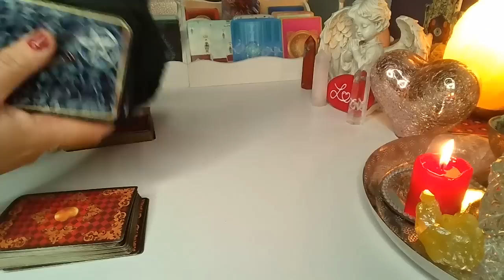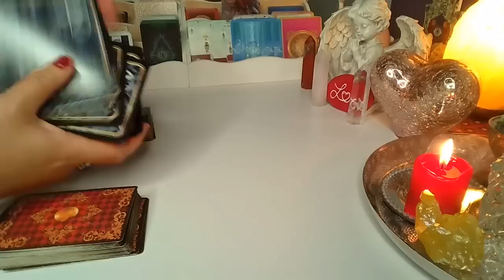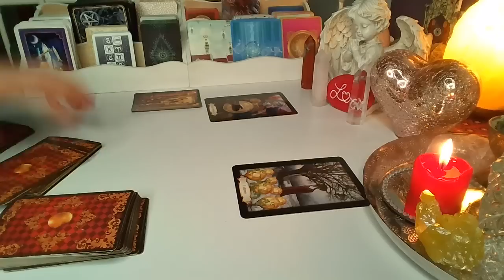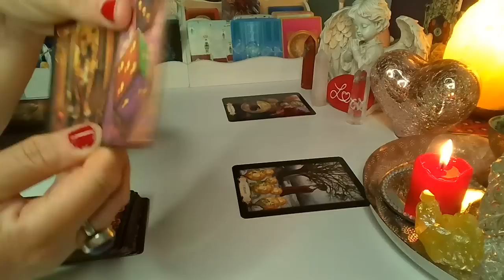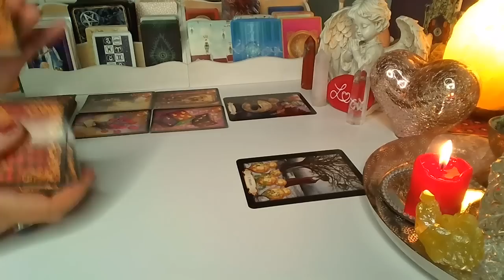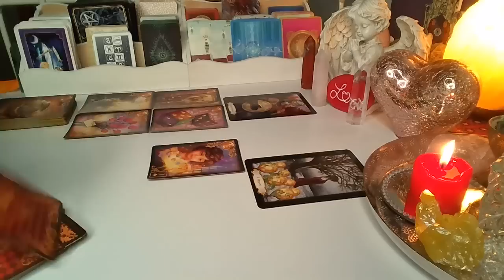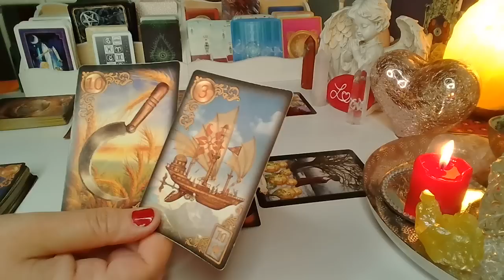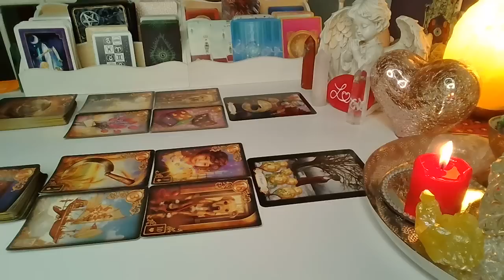ORAKEL ❤️ CO WYDARZY SIE WKROTCE? ❤️ Karty TAROTA+LENORMANDA❤️ wrozby porady magia ❤️